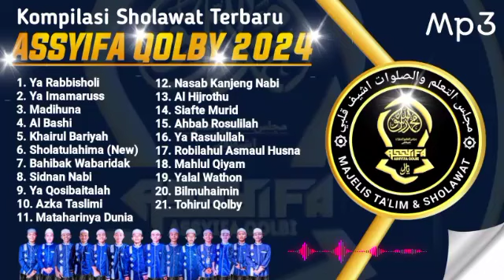1 JAM FULL SHOLAWATAN 😱BARENG ASSYIFA QOLBY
1 JAM FULL SHOLAWATAN BARENG ASSYIFA QOLBY || ‎@jejaklan

Mohon maaf jika ada sholawat yang hilang, karena copyright. Ntah kenapa padahal suara asli